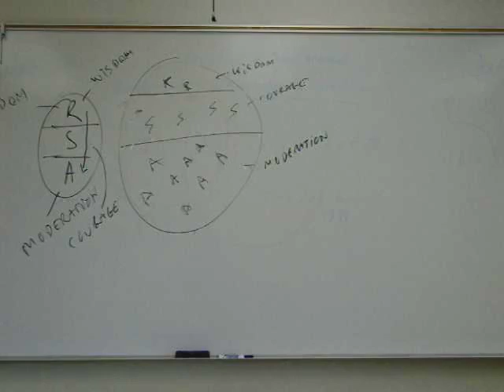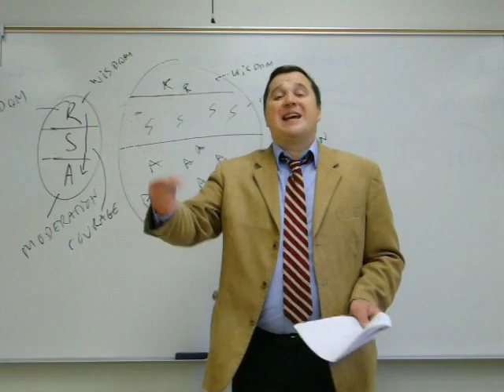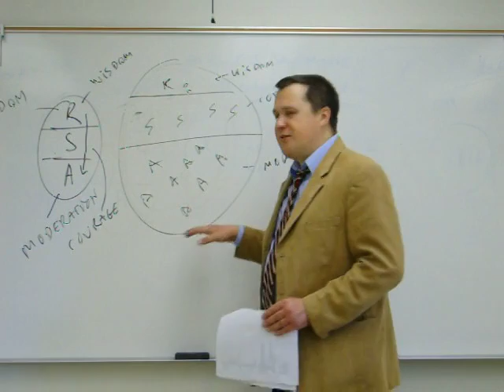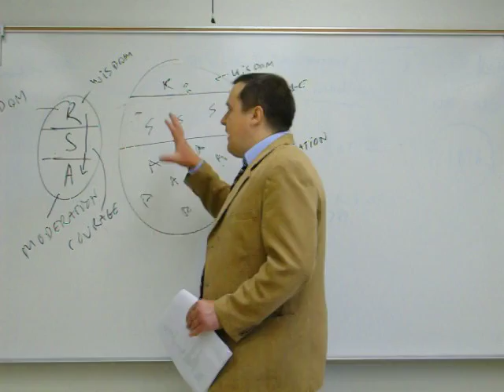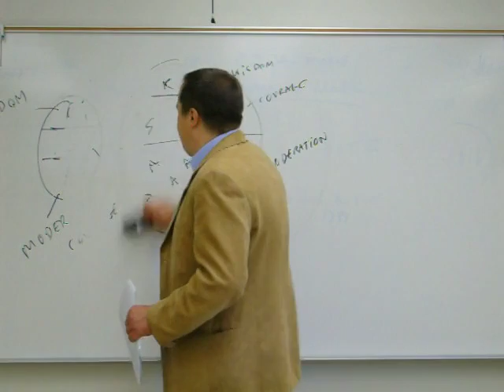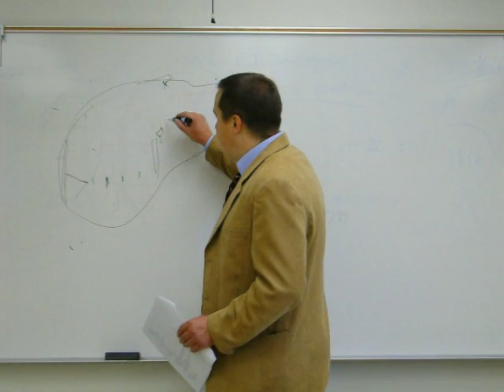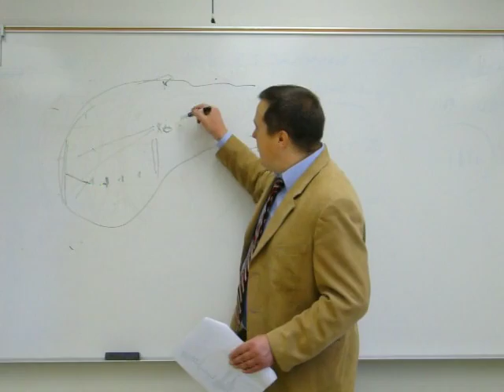Plato - Part 3